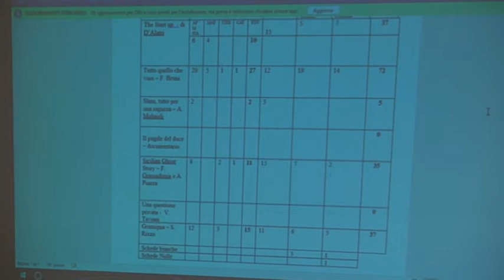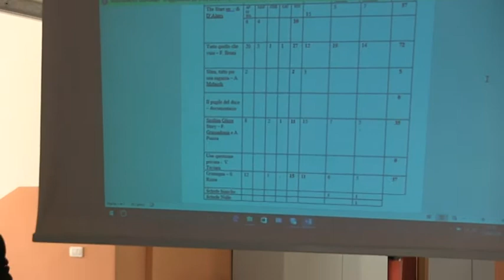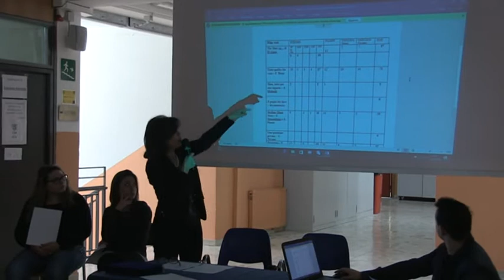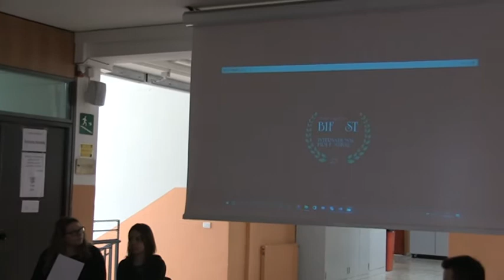Istituto Stenio Termini Imerese Premiazione David 2018